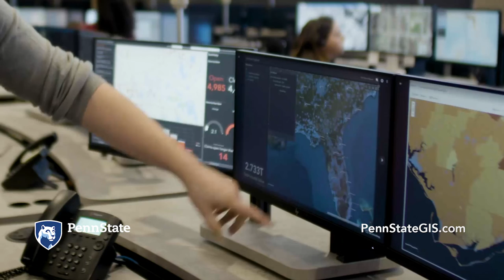GEOG 884, Spatial Data Science and Intelligence Analysis